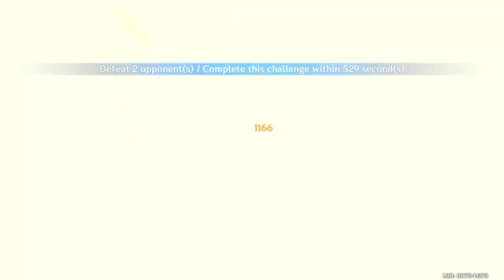CAN I BEAT THE NEW ABYSS WITH CONTROLS HIDDEN?✨C0 R1 Arelcchino & C0 R1 Navia Teams | Genshin Impact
Here, I dive into a variety of games that I love, as well as ones you suggest! 🎮 Whether it's Genshin Impact, Wuthering Waves, Valorant, or Bgmi, we're in for an epic time together!

I'm fluent in Marathi, Hindi, and English, so feel free to chat in whichever language you prefer! Let's make this gaming journey awesome together! 💬 Thank you for joining! 🎉

Mobile Device - IPhone 13
PC Specs:-
Processor : Ryzen 5 5600X
Gpu : Asus RTX 4060 Dual OC
Ram : 16 GB
Motherbboard : MSI B450M PRO VDH MAX
Headset : HyperX Cloud Stinger 3.5mm
Mouse : Logitech G102
Monitor : Lenovo( Model Yaad Nahi! )
Dell Keyboard sasta wala

Keep Supporting and ThankYou!!

genshin impact gameplay mobile
genshin impact funny videos